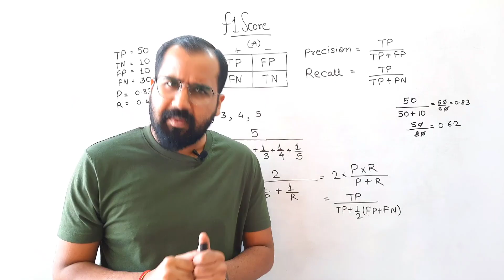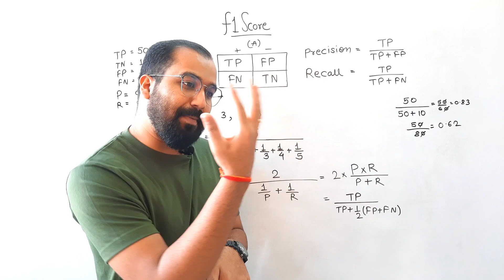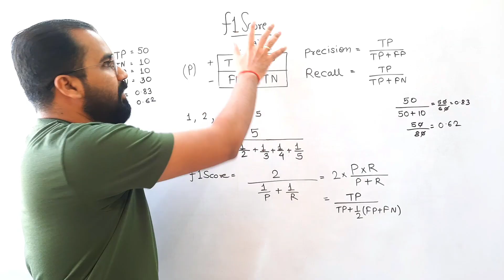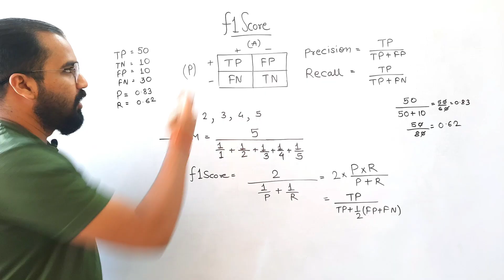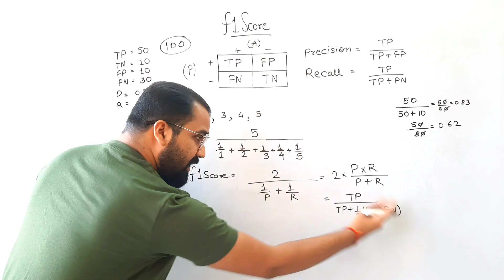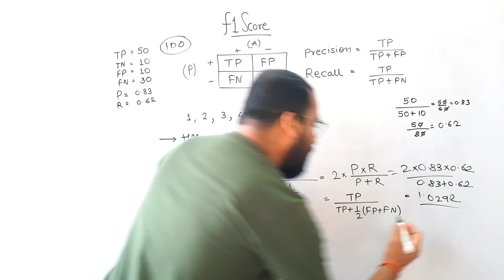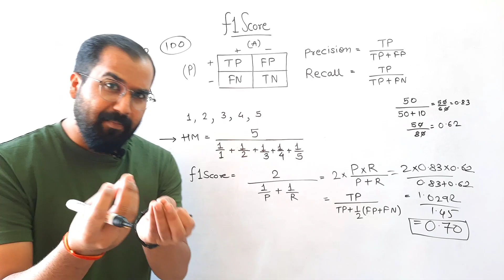F1 Score Explained in Hindi l Machine Learning Course